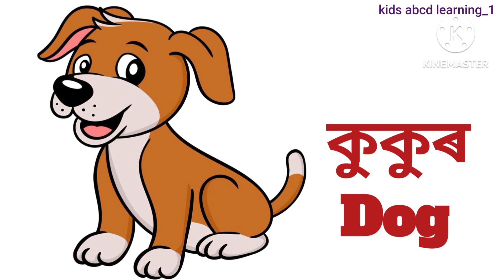animals name English to Assamese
30 animals name in Assamese and english

domestic animals name in assamese and english
wild animals nam in assamese and english

domestic animals name and wild animals name in Assamese and english

জীৱ জন্তুৰ নাম অসমীয়া আৰু ইংৰাজী ভাষাত